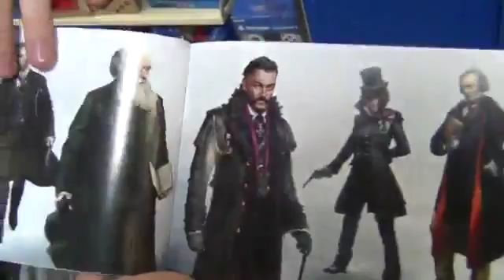Assassins Creed: Syndicate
Assassins Creed: Syndicate. В Алматы. Коллекционное издание.